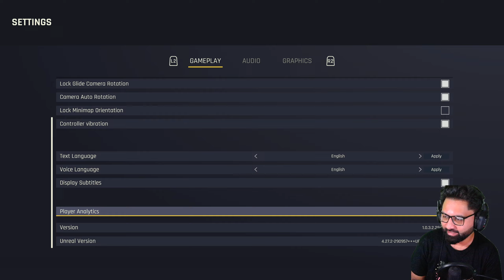BEST JETPACK MOVEMENT in Outcast - A New Beginning (Demo) - Ps5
Chapters:
0:00 - Intro & Welcome Back!
0:30 - Gameplay
27:00 - Outro